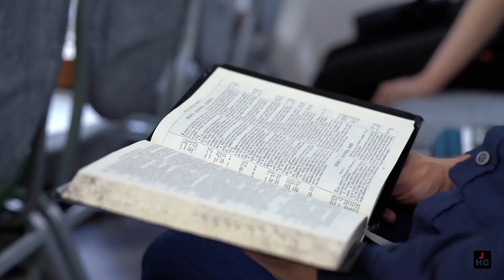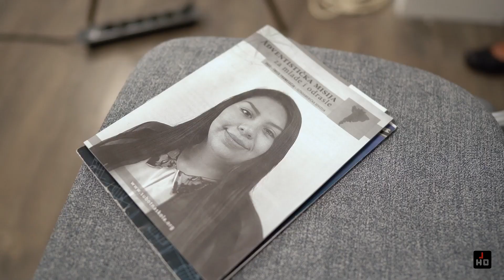Миссионерские Вести • Растущая живая церковь • 05.08.2023